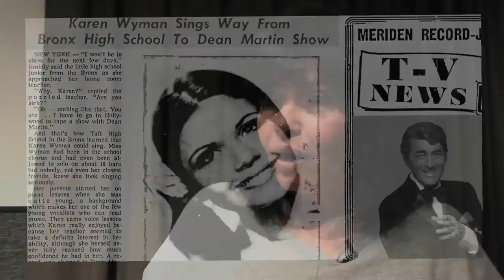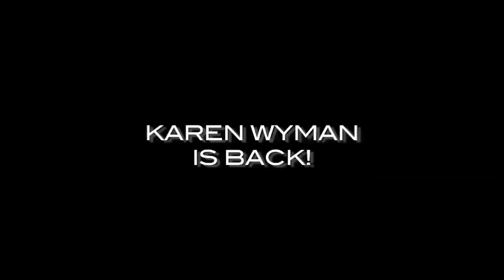Karen Wyman Electronic Press Kit HD